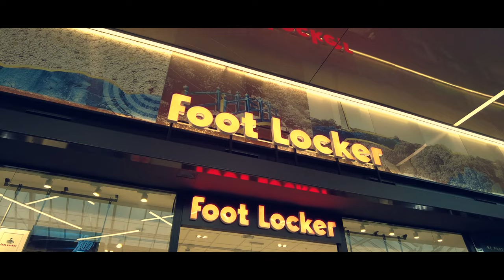DJI Pocket 2 Test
Testing the DJI Pocket 2 out at 4K 24fps. All hand held shots with no rig. Colourgraded with Premiere Pro Lumetri. Auto ISO and shutter speed as I have no ND filters yet which will allow me leave the ISO at 100 and the shutter speed at 1/50th sec (most likely with 25fps for smoothness as 1/48th sec shutter is not available as an option). ND filters are en route along with some other rigging gear. Aperture is not adjustable as the camera has a 20mm fixed f1.8 lens. Great little 4K camera for getting decent shots in difficult locations.